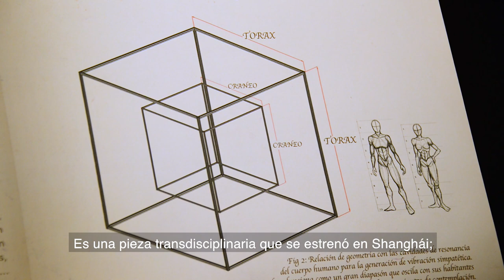Oraculum: Antonio Isaac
El artista transdiciplinario Antonio Isaac nos invita a disfrutar de la instalación Oraculum, que estará en exhibición hasta el jueves 23 de septiembre.

Ese día el artista dará una serie de recorridos guiados, de 12 a 18 horas.
¡Te esperamos!